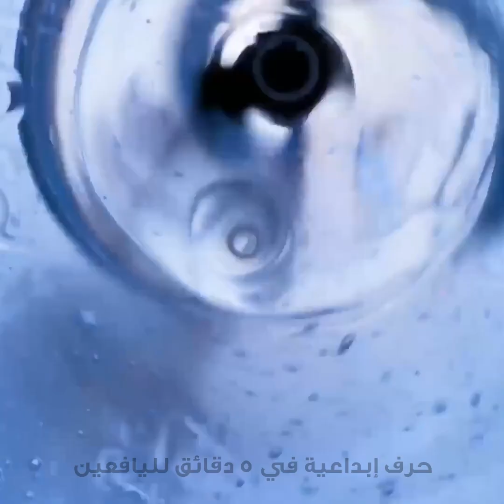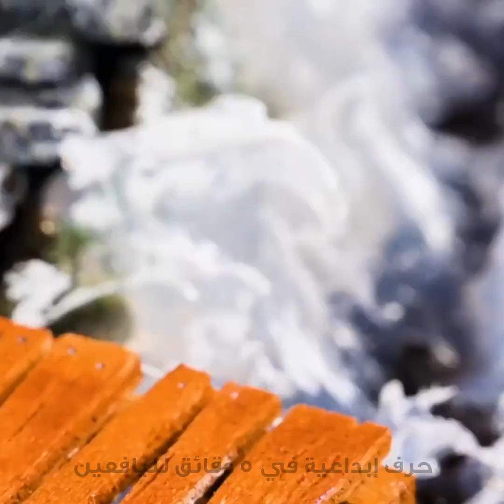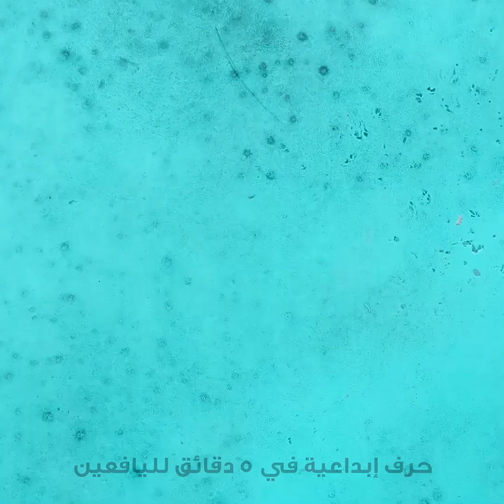إبداعات مصغرة مذهلة على مستوى آخر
الطوابع الزمنية:
00:00 مرآب مصغر للدراجات
04:29 منارة تصنعها بنفسك
07:33 منزل مصغر مذهل تحت الأرض
10:41 ديوراما البركان المنزلي النشط مع الحمم البركانية في راتنجات الإيبوكسي